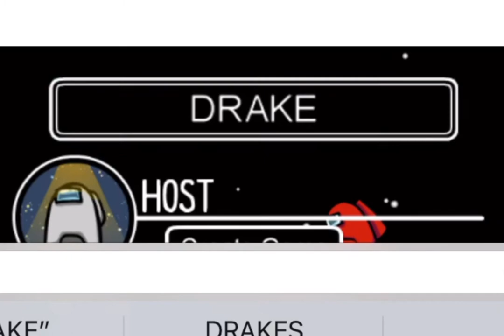Among Us But With Drake Lyrics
Don’t forget to drop a comment on which lyrics I should do.